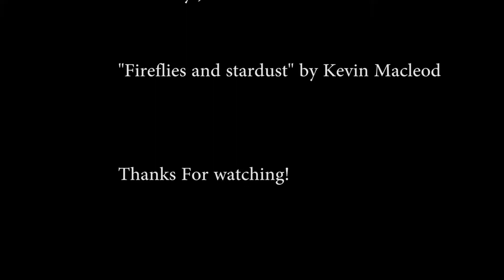Baird Gold Mine located on French Creek Montana Beaverhead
Mining claim staked by the Department of Land Transfer Information 2016